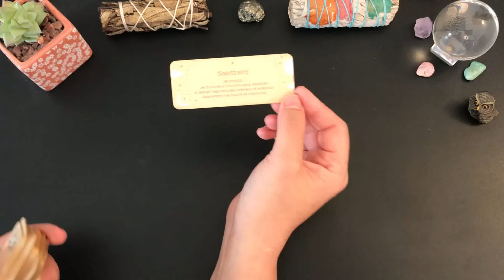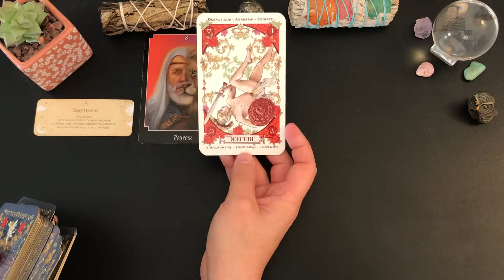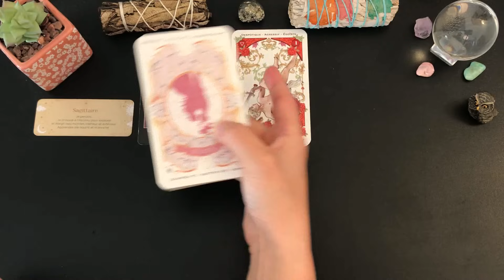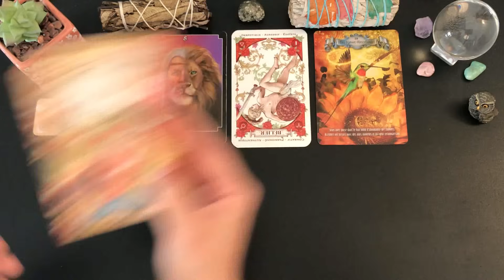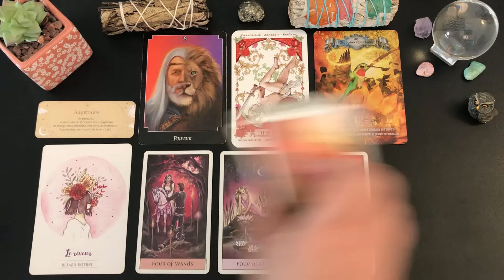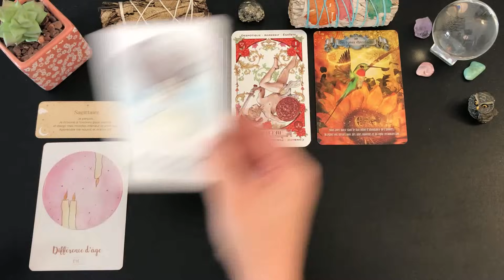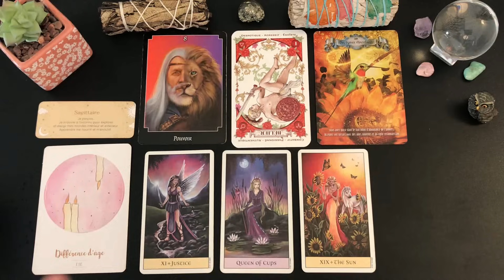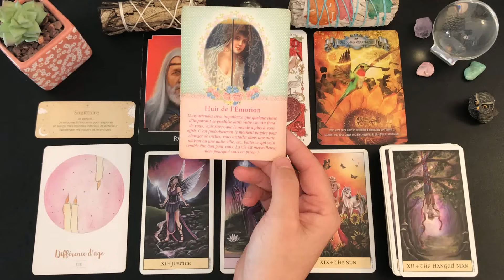🍁SAMEDI 28 OCTOBRE✨OCCASION À SAISIR DE MANIÈRE INTELLIGENTE ATTENTION À NE PAS FORCER LES CHOSES